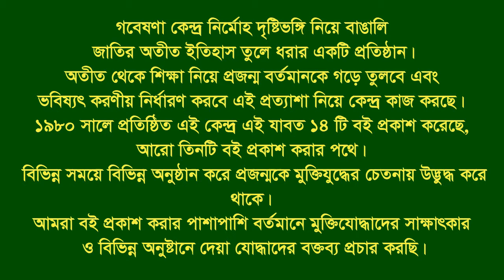Interview of Sahidur Rahman।। Kalia।। Narail।।F.Fighter।।FF.